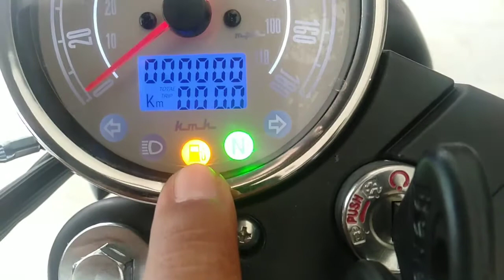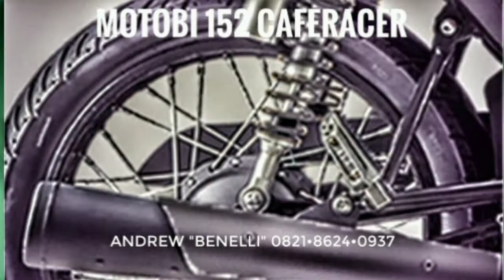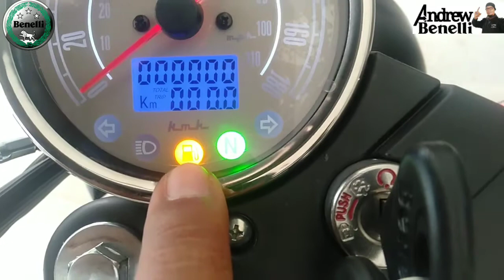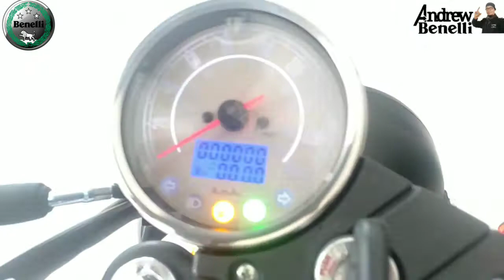Benelli MOTOBI 152 CAFERACER Siap Ngaspal Dupak Surabaya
Always Alhamdulillah
Benelli MOTOBI 152 Caferacer

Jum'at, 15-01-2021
Pengiriman satu Unit Benelli motobi152 caferacer

Terimakasih Mas ASANA KURNIA LAKSA ASMARA Sekeluarga & Mas ADIB atas kepercayaan nya kepada Andrew_Benelli & Benelli Motor Jatim
🎯 Kepuasan Customer Adalah Target Kepuasan ANDREW "Benelli"

TANYA AKU TENTANG BENELLI
ANDREW "Benelli Motor Jatim"
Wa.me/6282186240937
PRICELIST :